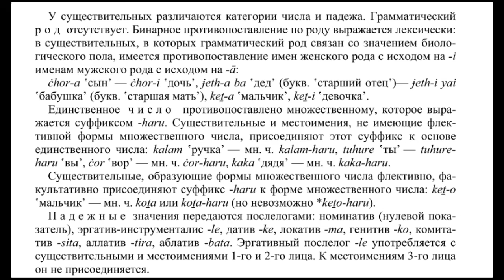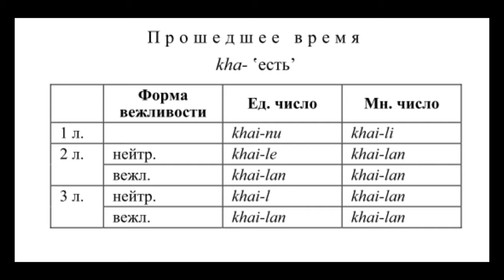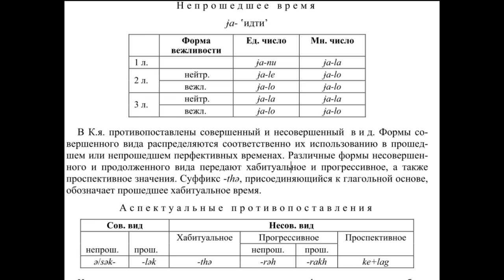Язык кумал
Краткая характеристика